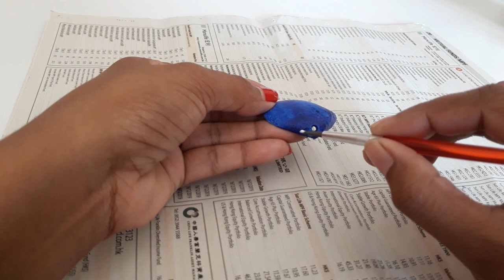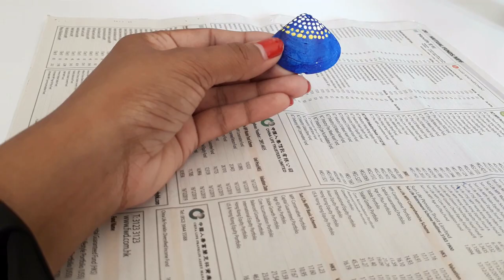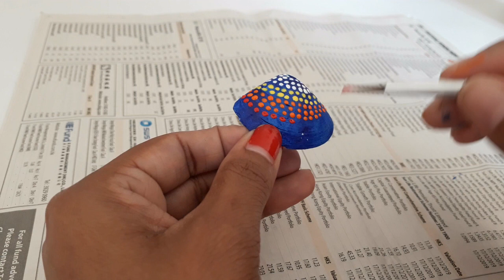Key Chain making with Sea shell || Sea shell craft Idea || Key ring Craft